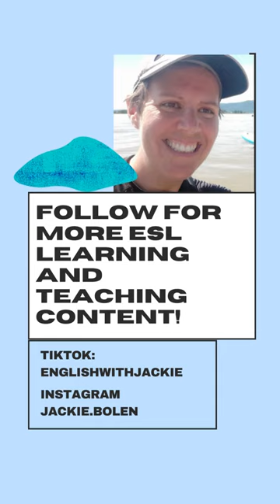Would you rather step in dog poo or have a dog pee on you? | Gross questions for ESL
Would you rather step in dog poo or have a dog pee on you? This gross would you rather question is sure to get a conversation going.

Would you Rather gross questions are great for anyone who is looking for interesting questions that are capable of lighting up an intense debate and funny answers.

Let us know what YOU would rather do in the comments!

Have some more fun with would you rather questions:
500+ Would You Rather Questions for adults

Transcript for Would you rather video:

Would you rather step in dog poop with your shoe, or have a dog pee on your pants on your leg?